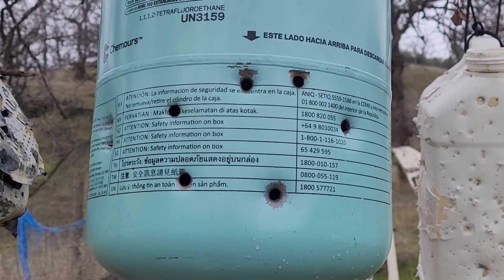Ak47 arsenal made in U.S .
1911 guns silah tabanca pistola glock pistole
glock 19. sarsilmaz. tisas
pistol . en guzel silahlar amerikada. en iyi
tabancalar. gun shooting youtube
channel. turk silah tabanca milli yerli
silahlar tabancalar. turklerin youtube
silah atis kanali, ar15 ak47
amerikada turklerin silahlari. ar1 5
offgrid cabinlife kamp
amerikadahayat keşfet. silah tabanca
kanalim.guns weapons shooting
4x4offroad 4x4
9mm offgrid cabin rvliving silah
tabanca 1911 colt. Guns silah. pistola
parabellum 1911 browning weapons
pistola pistole offloading off grid living
opyxkne off-road
hummer h2.jeep wrangler. rv living cabin life
hunting . offgridliving #1911